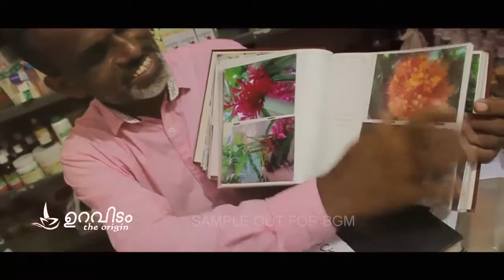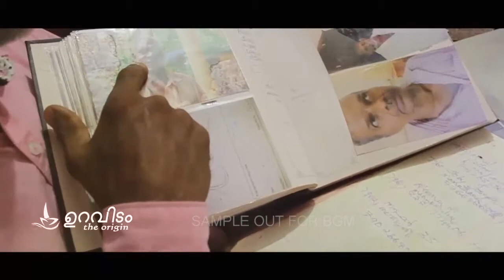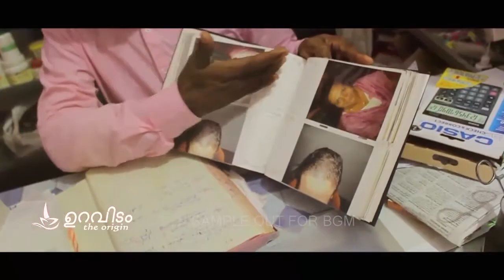Documentary - Jeevan Jyothy Traditional Home Treatment Centre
Dr. TA BABU GURUKAL Phd opening his heart about his 50 plus years in traditional treatment.